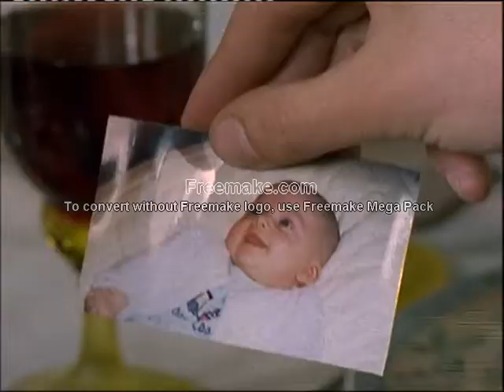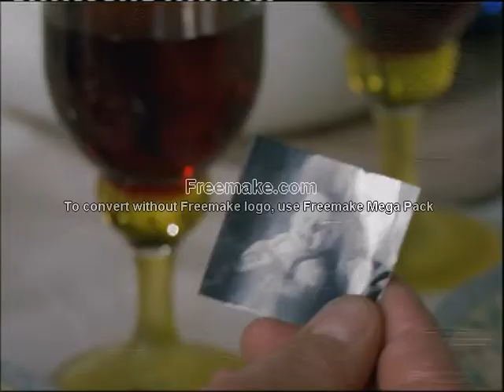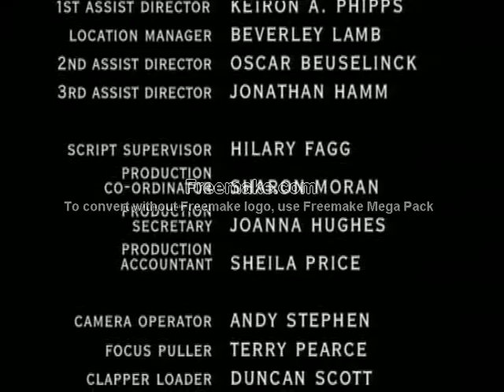Grafters Series 1 Episode 5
Grafters was a British drama–comedy programme originally broadcast in the UK on ITV from 27 October 1998 to 20 December 1999 for 16 episodes over two series.

Grafters relates the lives of the Purvis brothers Joe (Robson Green) and Trevor (Stephen Tompkinson), who along with their younger cousin Simon (Darren Morfitt) run a successful building business.

The show regularly received ratings of over 9 million viewers and at the time was among ITV's most popular drama series